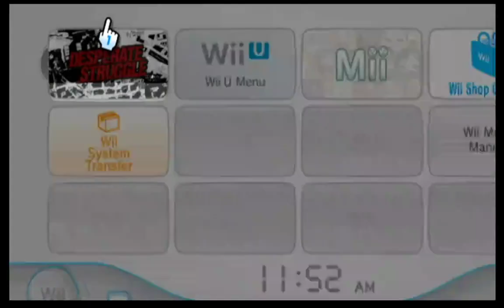No More Heroes 2: Desperate Struggle(Rank6-5 Prelude)(NO COMMENTARY)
Part 13. Mimi